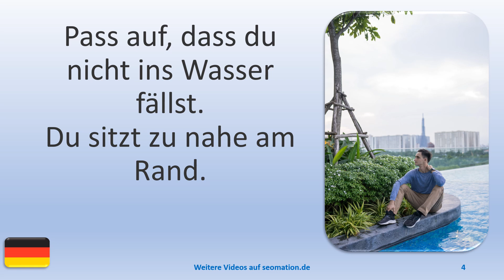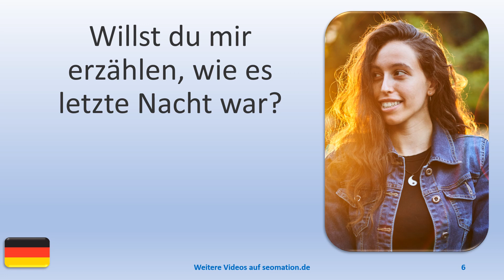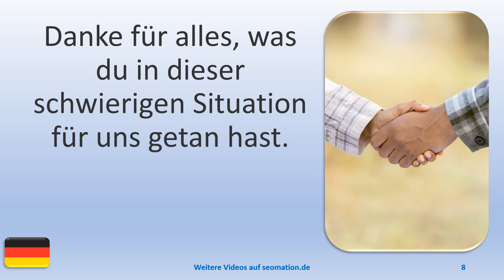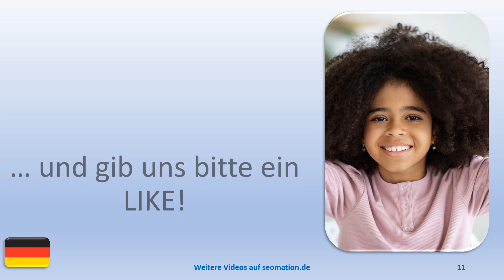▶️6360▶️ Ich lerne Deutsch mit Texten und Bildern in unterschiedlichen Situationen.